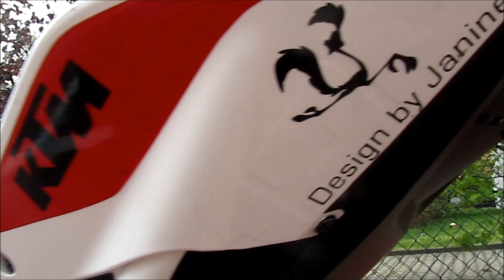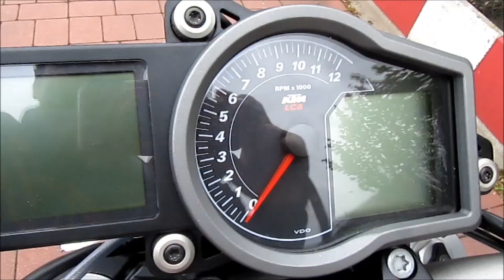KTM 1290 Super Duke R Bursig Stand by Bursig.com 2014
KTM 1290 Super Duke Power Parts by Bursig.com Germany
Bursig Power Stand Bike Lift System USA 2014 Made in Germany